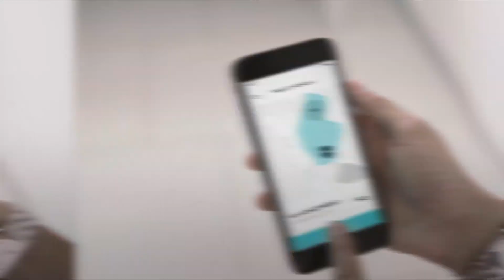Matteo Pertosa's speech at City Vision